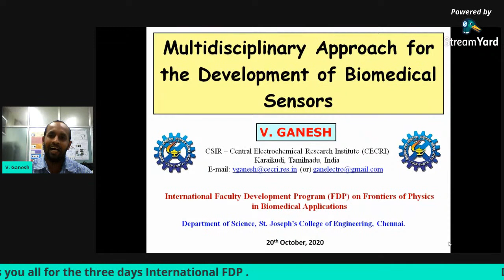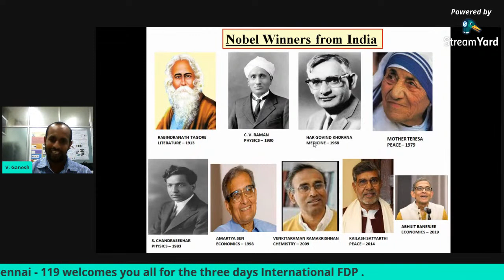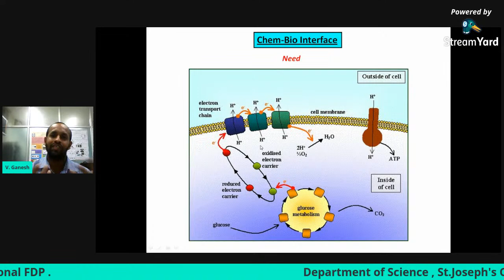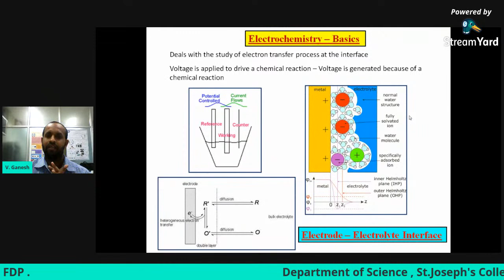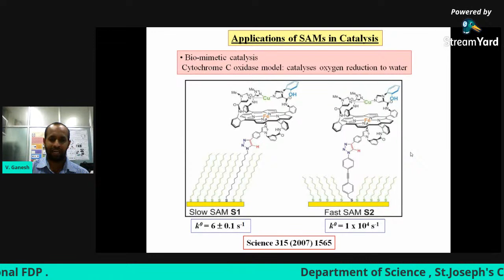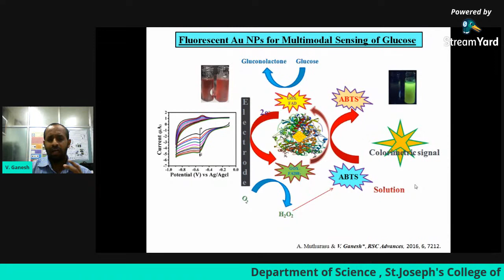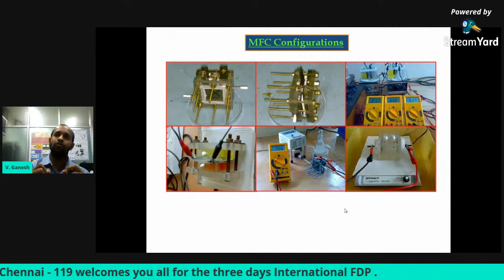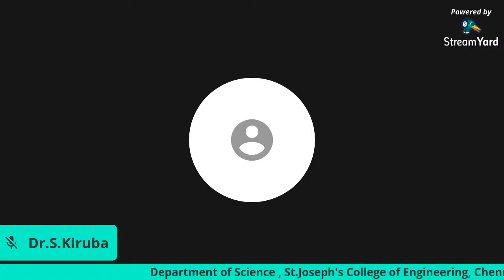International FDP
Frontiers of Physics in Biomedical Applications